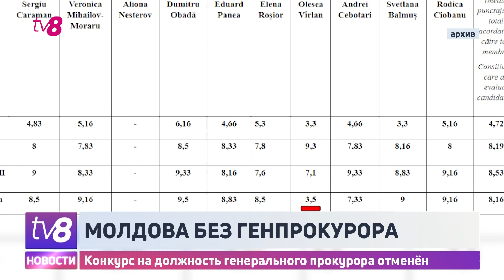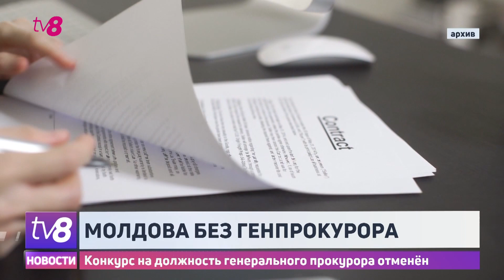Конкурс на должность генерального прокурора отменён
Антикоррупционная прокуратура требует созвать Высший совет прокуроров. Так здесь отреагировали на решение Высшего совета прокуроров аннулировать результаты конкурса на должность генпрокурора из-за того, что один из членов ВСП не смог обосновать выставление подозрительно низкой оценки кандидату Иону Мунтяну, который сейчас временно исполняет обязанности генпрокурора.